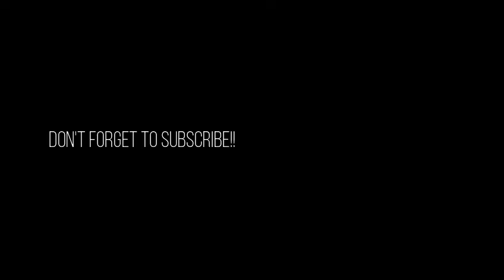235 Sunrise Avenue 2045 - VIRTUAL TOUR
This is an extremely rare opportunity in the Palm Beach Hotel, Unit 2045 is a sleek modern 1 bedroom with a TERRACE overlooking Sunrise Ave, with views consisting of the Breakers and if you look to the east you can see the ocean. Recently renovated, we have fallen in love with this masterpiece and so will you!

Maria Termotto-Horwitz & Josh Horwitz
Keller Williams Palm Beaches